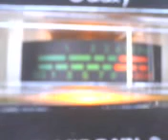PINEAPPLE*JUICE*HAWAII & MR. HOLLOWPOINT IN CA. & MR. STACK IN CA. ROLLING IN & HOLDING IT DOWN !